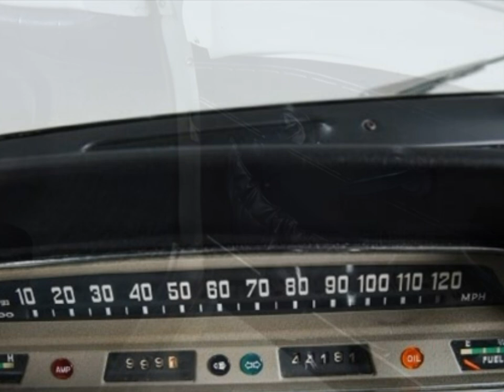1968 Volvo 122 44k miles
1968 Volvo 122 44k miles